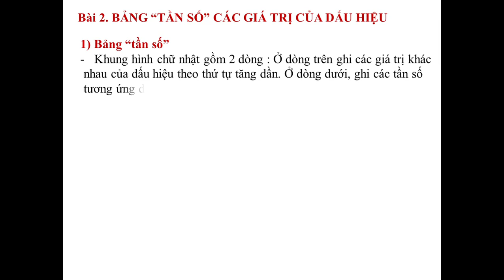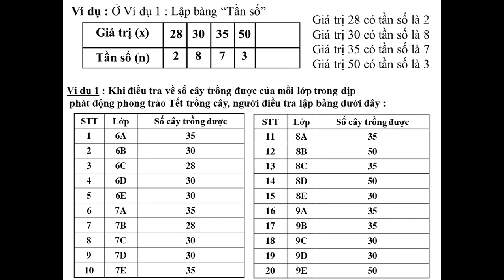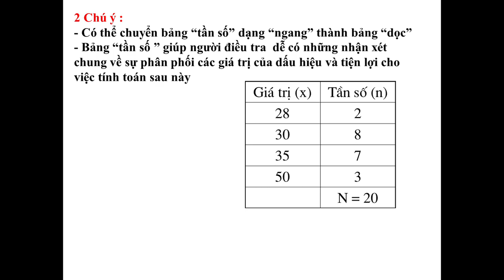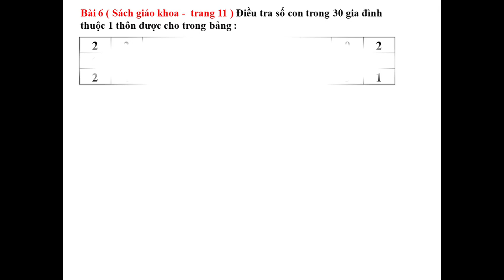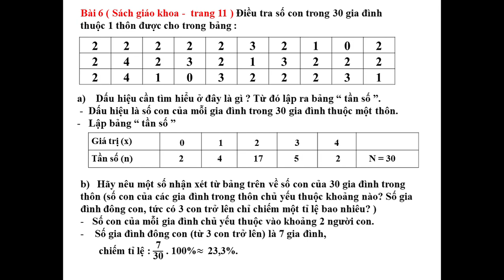TOÁN 7 (6.4 - 11.4) - Đại số 7 - Bài 2: Bảng tần số các giá trị của dấu hiệu